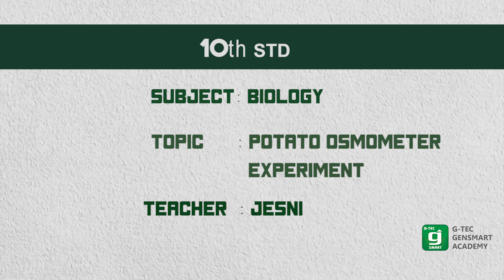10th Standard Biology | Topic : potato osmosis experiment | Malayalam Explanation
Topic: potato osmometer experiment.